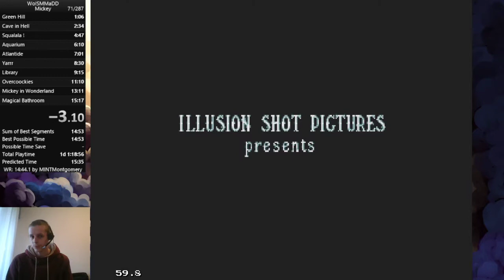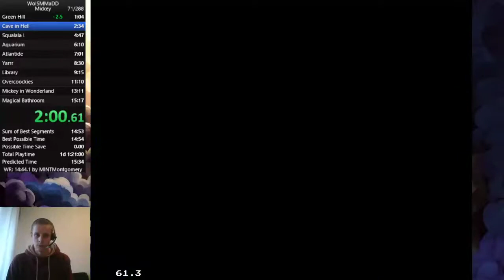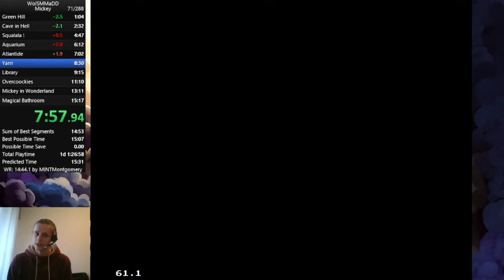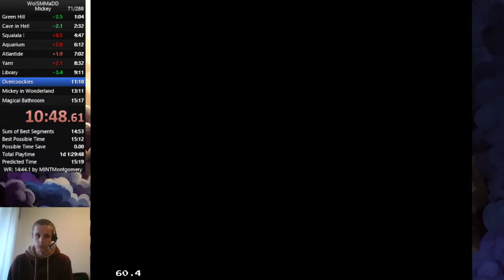[PB] Speedrun World of Illusion Mickey run in 15m 12s 450ms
Deux PB en deux jours, yeah !
N'oubliez pas que je joue à Speedons le samedi 6 mars vers 6h du mat ;)
Mon Twitter pour les annonces de stream : Balariel1